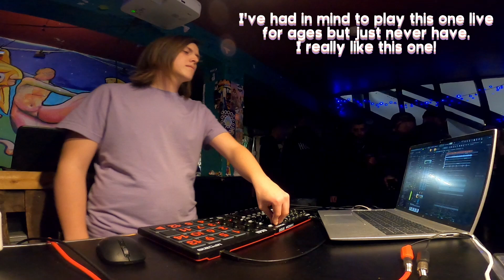5 years of Wide Eye Horizon LIVE in Norwich (Dec 2024)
5 years ago I released the first Larry Rouse album "Wide Eye Horizon" which still holds a place in my heart. To celebrate the anniversary, I chose to perform some of the tracks from it, particularly the ones I don't often play!

00:00 Intro
00:12 Open Eye (The Sky is Purple)
03:06 Larry Rouse & Zorrio - Light Drifter
08:03 Cool Wind
11:08 My Love
15:40 Wide Eye Horizon

Filmed in The Rumsey Wells, Norwich, Norfolk, UK on 5 December 2024

Thank you all for listening, no matter who you may be 💜